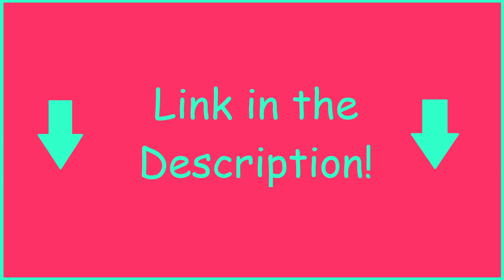Shoujo Kageki Revue Starlight: The Movie [reaction/discussion]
normal 3am train ride tbh